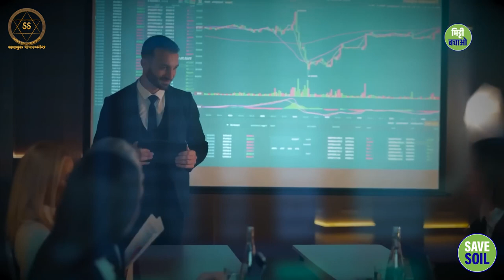इस पल में जीने का भ्रम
Illusion of living in the moment

इस पल में जियो"! और "इस पल को थाम लो"! क्या है इन नए ज़माने की लोकप्रिय अवधारणाओं के पीछे का सच और क्या हैं इससे जुड़े भ्रम? सद्गुरु समझा रहे हैं, कि जीवन को पूरी तरह से जीने का क्या मतलब होता है।

"Live in the moment" and "Seize the moment"! What is the truth behind these popular new age concepts and what are the myths associated with them? Sadhguru explains what it means to live life to the fullest.